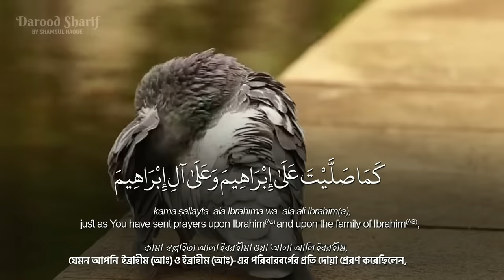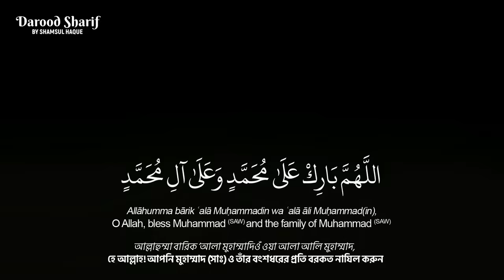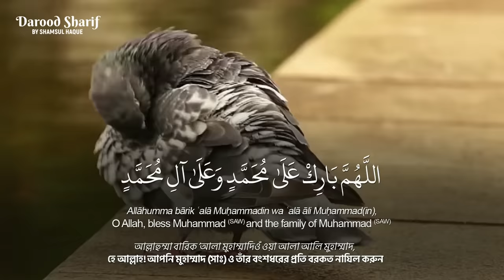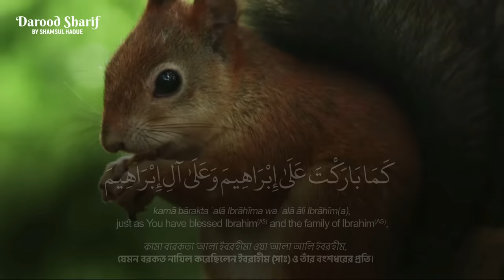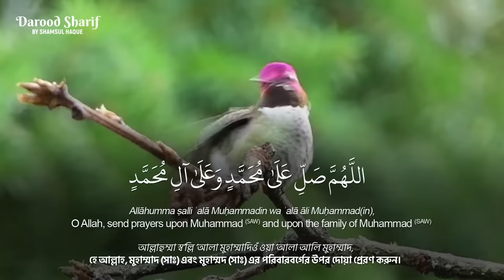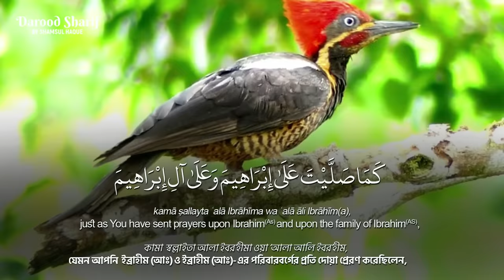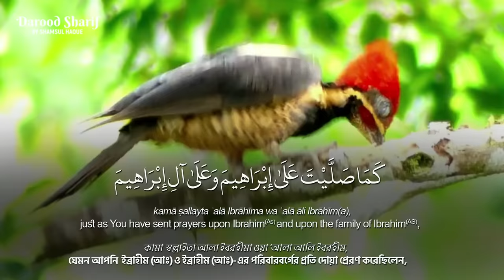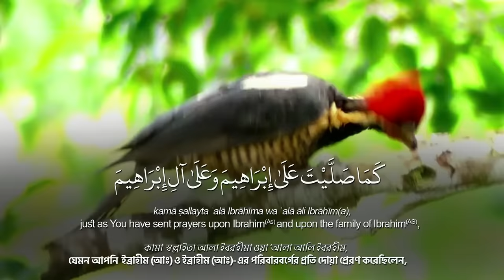নবীর জন্য দোয়া - দুরুদ শরীফ এক ঘণ্টা। Healing Recitation of Durood Sharif (Durood e Ibrahim)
দুরুদ শরীফ এক ঘণ্টা - নবীর জন্য দোয়া । Healing Recitation of Durood Sharif (Durood e Ibrahim) الصلاة على النبي | The Solution Of All Problems

*Track:*  Durood e Ibrahim
*Reciter:* Shamsul Haque
*Audio Lebel:*  Daily Quran Records
*Video Production:*  Daily Quran Team